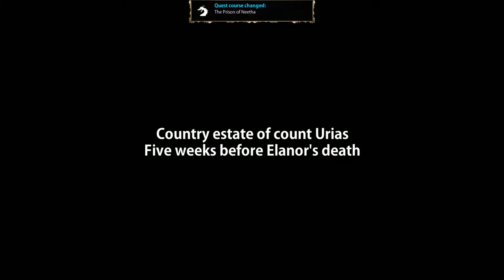Let's Play - Blackguards (Hard) Part 1 - Prison of Neetha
One of the most unique RPG i've seen.. And one with the most messed up rng too.. The voice actors are great though.